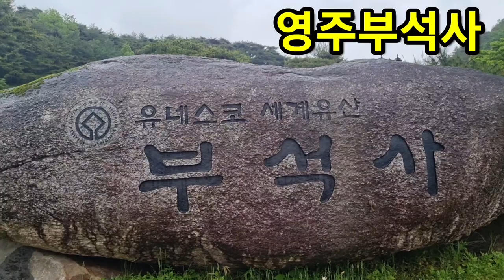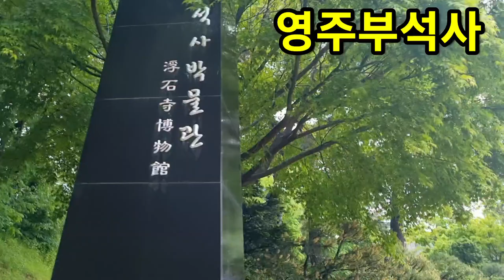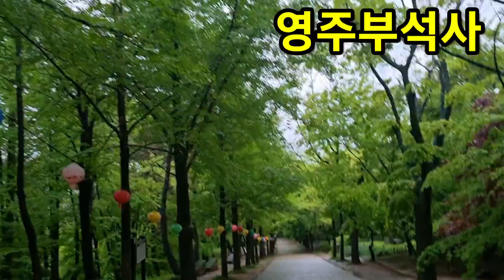꼭가봐야할곳 유네스코세계문화유산 부석사 비가와도좋다